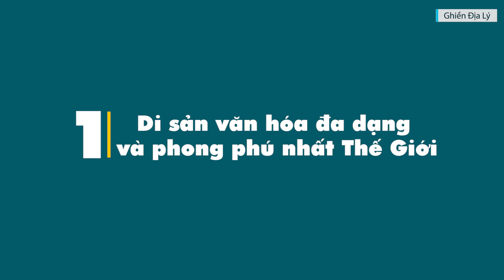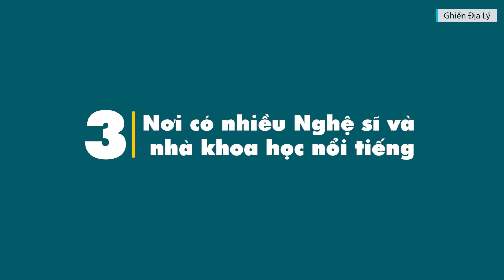8 Điều Thú Vị Về Nước Ý Mà 99% Bạn Chưa Biết | Ghiền Địa Lý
8 Điều Thú Vị Về Nước Ý Mà 99% Bạn Chưa Biết

Từ lâu Ý được xem là địa điểm du lịch nổi tiếng nhất thế giới và nơi chứa đựng tinh hoa, nghệ thuật cổ kính của Châu Âu. Nước Ý luôn là niềm ao ước của những tín đồ du lịch vì sự lãng mạn, lộng lẫy cùng những nét hiện đại pha lẫn cổ điển.
Nơi đây không chỉ là cái nôi của nhiều nền văn hóa, mà còn là kinh đô của kiến trúc và thời trang thế giới, luôn đi đầu trong việc tạo ra những xu thế thời thượng.
Nhắc đến Ý, người ta sẽ nghĩ ngay đến Đấu trường La Mã, Tháp nghiêng Pisa cổ kính, thành phố Venice thơ mộng, hay món Pizza thơm ngon nổi tiếng.
Nhưng đó chưa phải là tất cả, đằng sau vẻ đẹp cổ kính, lãng mạn của nước Ý là vô vàn những điều thú vị mà không phải ai cũng biết. Các bạn hãy cùng ghiền địa lý tìm hiểu trong video hôm nay nha.

(75% khán giả xem kênh là nam giới, độ tuổi 18-45 là chủ yếu)